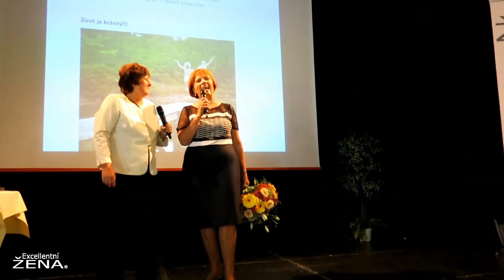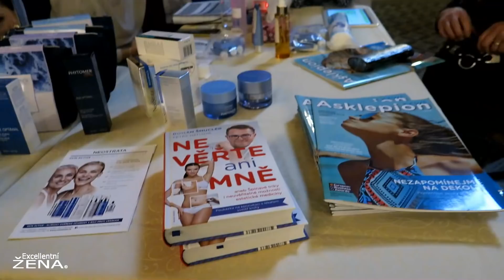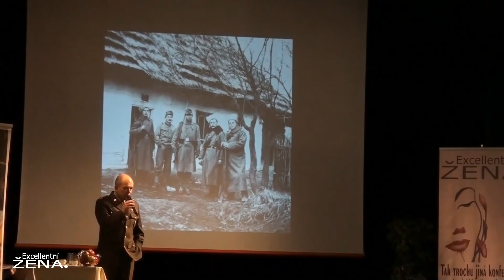13. EXCELLENTNÍ ŽENA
3. listopadu 2018
Měšťanská beseda Plzeň